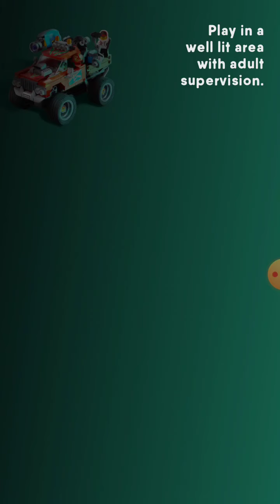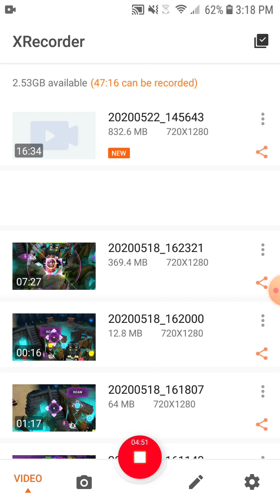Failed Anomalo boss fight and finishing the Daily Quests.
I fail to catch Anomalo (due to a glitch) and I complete the Daily Quests. Let me know if you prefer silent (minus the Hidden Side music) videos in the comments.